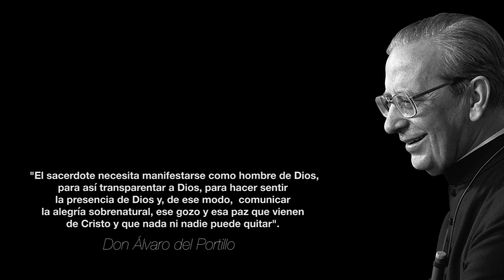La dicha de llamarse Álvaro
Mons. Del Portillo ha sido una presencia constante en la vida del padre Álvaro Lozano, sacerdote diocesano, quien encuentra en su tocayo a un gran ejemplo de sacerdote, pero, sobre todo, a un increíble amigo.